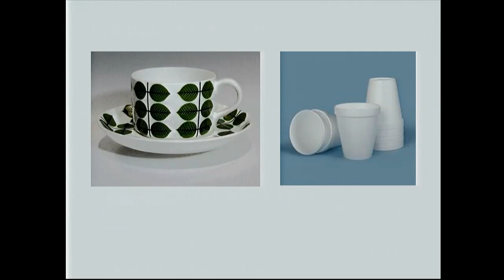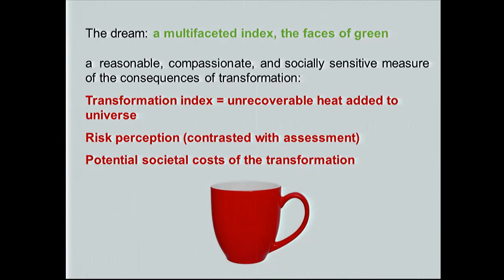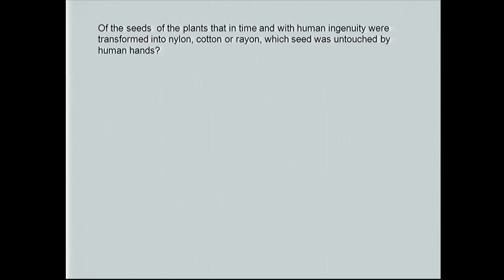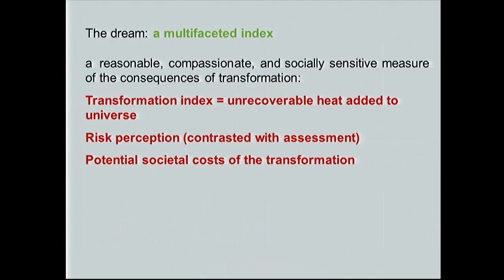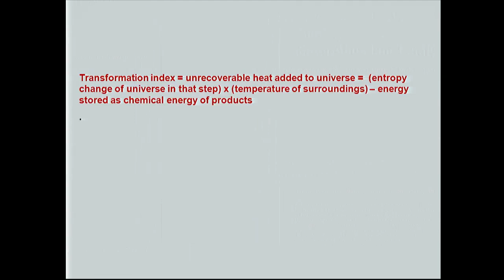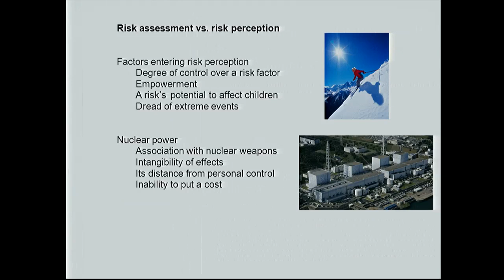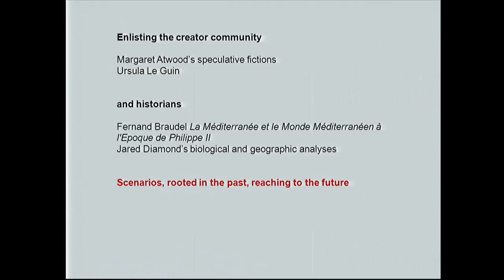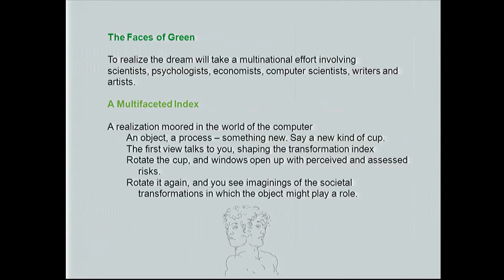Roald Hoffmann: A Multidimensional Index of Greenness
Nobel Prize winner Roald Hoffmann's lecture at the annual Molecular Frontiers Symposium at the Royal Swedish Academy of Sciences in Stockholm, May 2012. The topic of the 2012 Symposium was "How chemical cycles shape our planet - the global challenge". Check our YouTube channel for more exciting science videos!